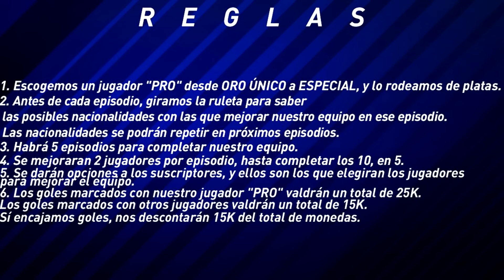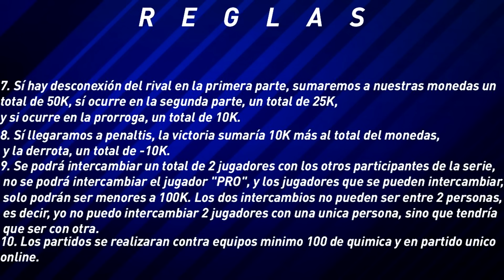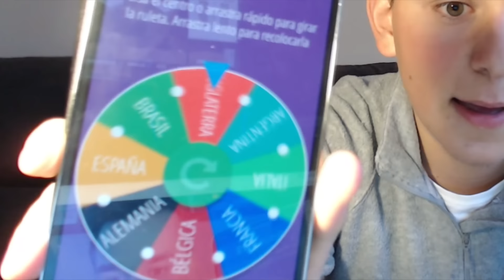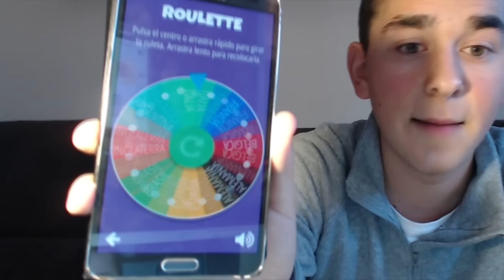ROULETTE!! | EPISODIO 1 | NUEVA SERIE CON YOUTUBERS!! | FIFA 17 ULTIMATE TEAM